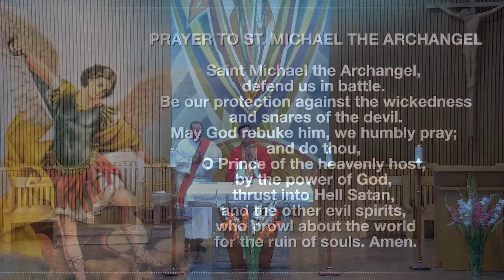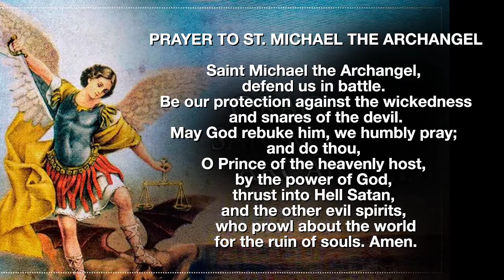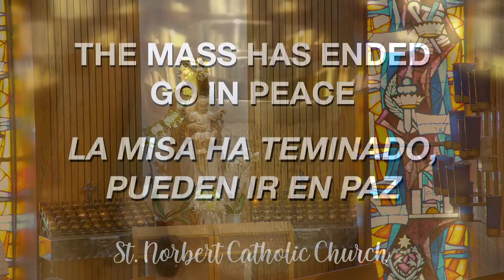2022 08 10 Feast of St. Lawrence, Deacon and Martyr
8:30 AM Mass